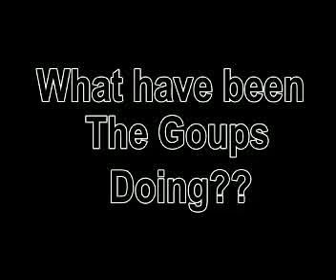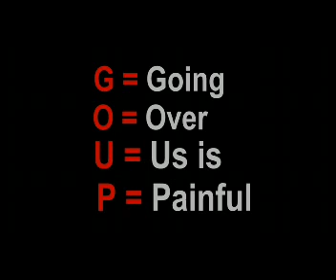goupsity with xuvaanun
filladhoo